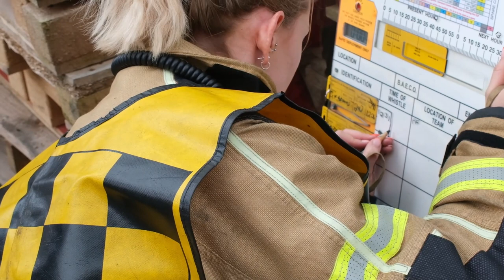Breathing Apparatus Competition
Two crews from Shropshire Fire and Rescue Service competed to represent SFRS in the national Breathing Apparatus Competition.